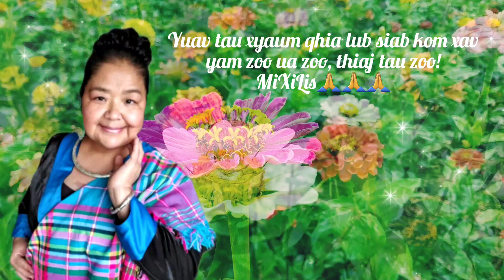Yuav tau qhia kom lub siab xyaum xav yam zoo thiaj tau zoo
Video tham lus by Lubvajkajsiab/ mixilis

Ntseeg mus yam zoo ua zoo tau zoo🙏